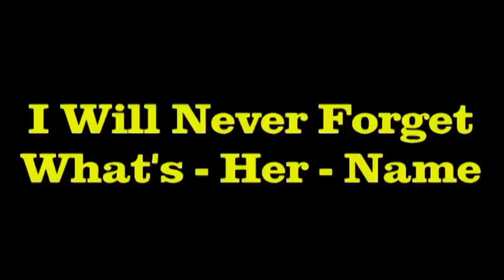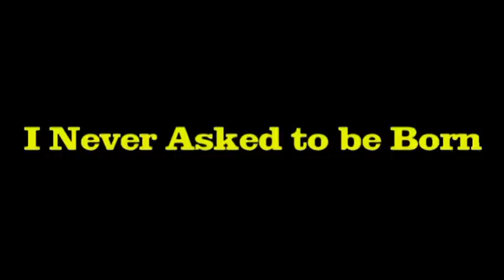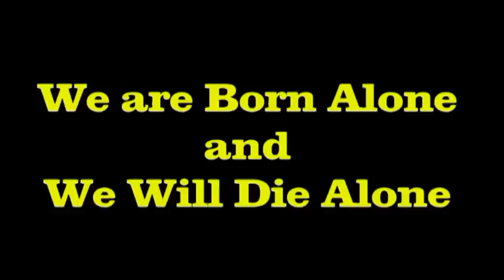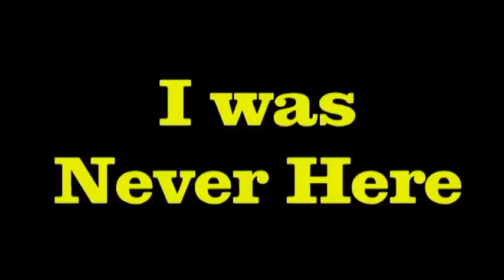Divine Sinners - Bipolar Overdrive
Original song written by Charles J. Attard & Frank Buhagiar.  This has been voted "Top Online Release 2012" in Muzika Mod Iehor ma' Toni Sant.

The song is set to a slide show of photos taken during various gigs, radio shows and TV appearances.

BIPOLAR OVERDRIVE
(Attard/Buhagiar)

Got a long distance call, I'll hang up
Looks like my flight's delayed, ain't that tough?
Like a monkey in space, I've no clue where I am.
They got a cure for stress with backrubs,
Revelation's found in bathtubs.
If you're ever famished, you can open a can.

I'm like a horseless rider out in the rain.
A kinky spider if there's such a thing,
A techno junkie who just cannot sing.

Come out, let's see you
You've been a burden since your birth.
Come on, let's eat you,
Price tags tell what you're worth.
Not much!

Best get out the way of headlights.
Sticking nose in Google for advice.
We stand by our fists now love is a crime.
I'm caught out again at curfew,
Never been real smart, yes that's true.
Still I know the difference between blood and wine.

Not much!

I can't believe that scarecrows turn people on.
It's such a relief that lotion can block the sun,
No feather can weigh a ton.

Looks like it's too late to make note.
Don't you count on me for my vote.
Cross fingers for peace but don't hold your breath.
People scoff away at good art,
Dead flowers turn black like my heart.
It's been all downhill since Marie Antoinette.

Not much!